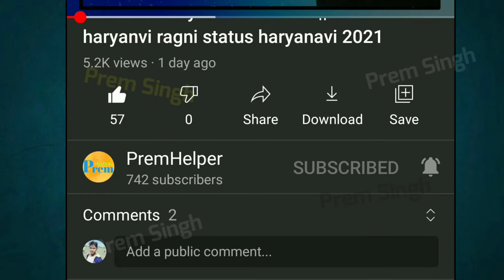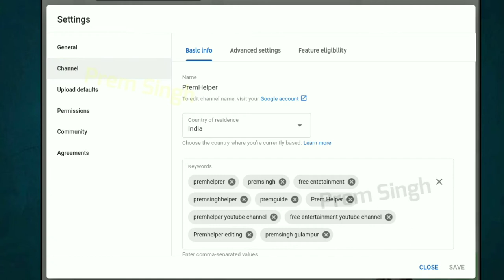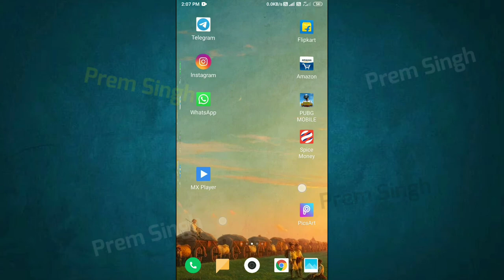Youtube subscriber kaise hide kare || how to hide youtube subscriber || YouTube setting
Premsingh video
Premhelper editing
Premhelper
Premsingh video
Gulampur
Premhelper editing

*** IMPORTANT NOTICE """